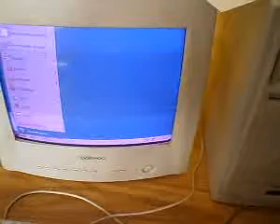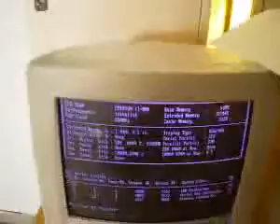ML 76539911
Video Migrado